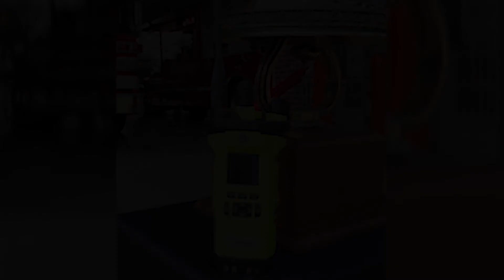City of Franklin Fire Department Presents the 2020 9/11 Memorial Tribute